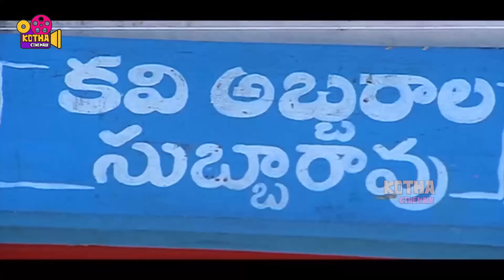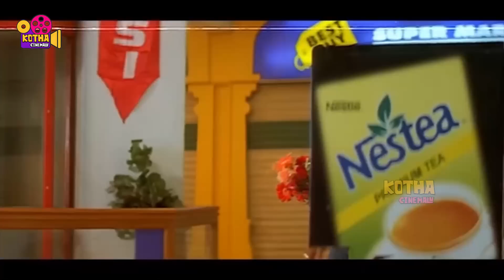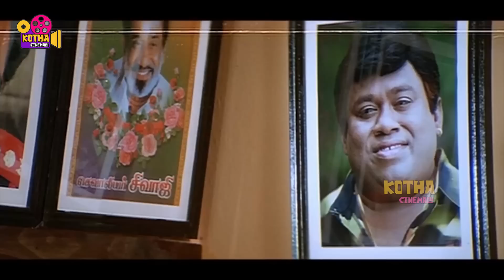మీ బ్యాక్ సూపర్ ఉంది అంటున్నా ! Telugu Movie Ultimate Interesting Comedy Scene | Kotha Cinemalu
Watch మీ బ్యాక్ సూపర్ ఉంది అంటున్నా ! Telugu Movie Ultimate Interesting Comedy Scene | Kotha Cinemalu